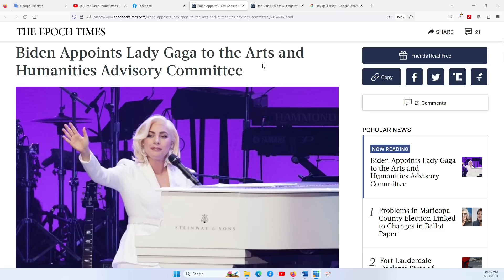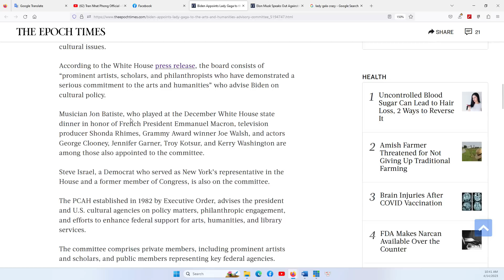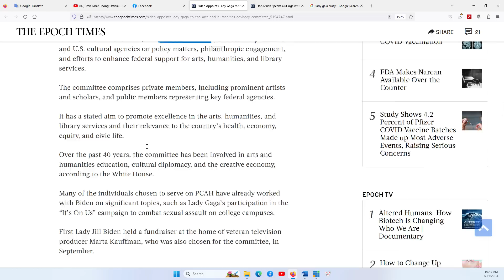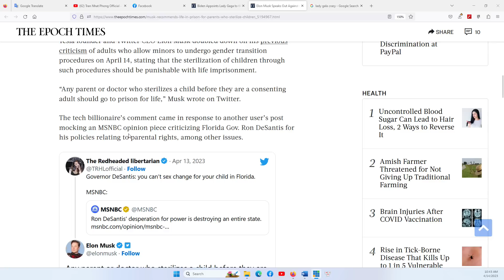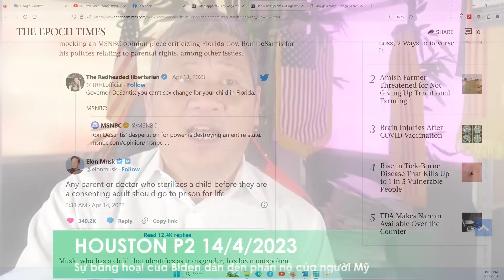HOUSTON P2 14/3/2023